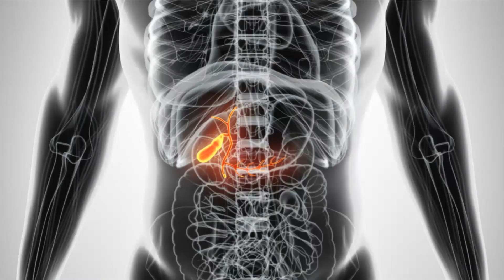Gallbladder Cancer Symptoms, Signs, Risks, Diagnosis and Treatment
I'm Dr. Frita, and today I'll be talking to you about gallbladder cancer. I'll discuss the gallbladder cancer symptoms, signs, risk factors, gallbladder cancer diagnosis, and treatment. Gallbladder cancer is quite rare in the United States. And unfortunately, by the time it's diagnosed, it's often already spread already too far gone.